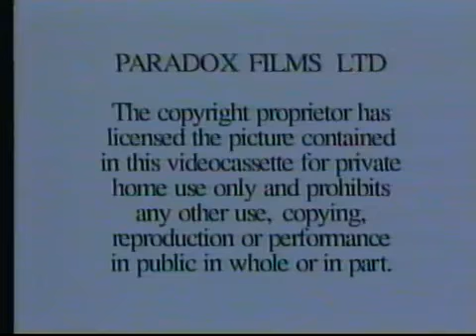Opening to Manchester United: The FA Cup Finals UK VHS (1995)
In order:

1. BBC logo
2. Warning
3. Paradox logo
4. Start of programme